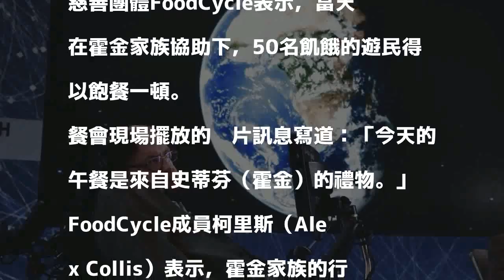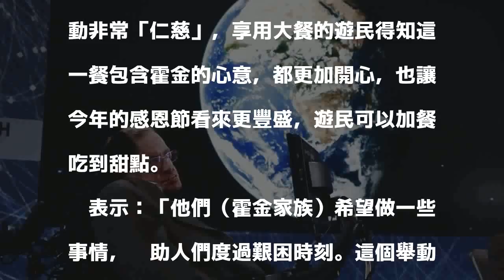霍金的最後禮物：請遊民吃復活節大餐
英國著名物理學家霍金3月14日去世。 路透社 分享        英國著名物理學家霍金3月14日去世，享壽76歲。他留給這個世界最後一項禮物，就是協助慈善團體，在喪禮當天中午請遊民吃上一頓豐富大餐。